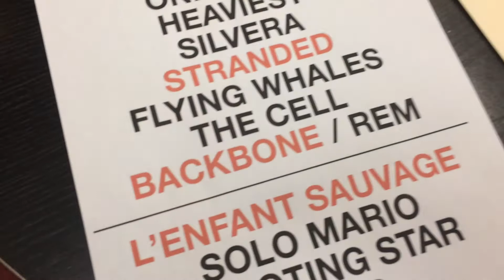Pyromix Pyro at Red Rocks Featuring Gojira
A behind the scenes look at Pyromix Pyrotechnic Services providing pyro for Gojira at Red Rocks Amphitheater May 11th, 2017. Featuring Gojira performing Pray for an epic finally.